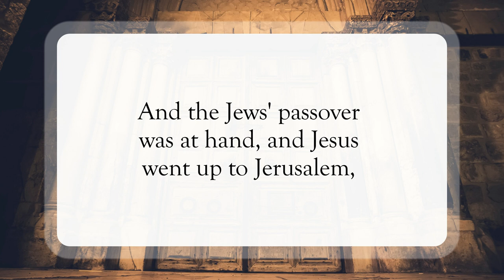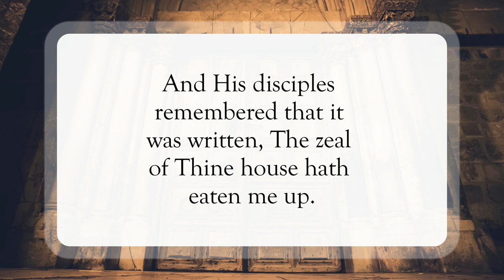Jesus Cleanses the Temple🫧WordofGod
Scripture of the Day! Jesus cleanses the Temple!